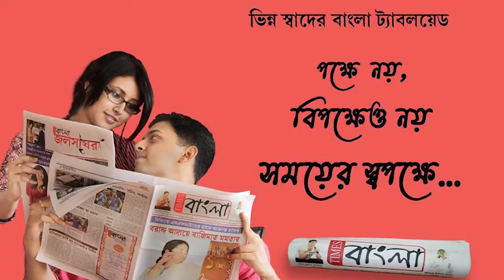রাতের অন্ধকারে গৃহস্থ বাড়ির বাড়ির ভেতর থেকে পূর্ণবয়স্ক কালাচ সাপ উদ্ধার